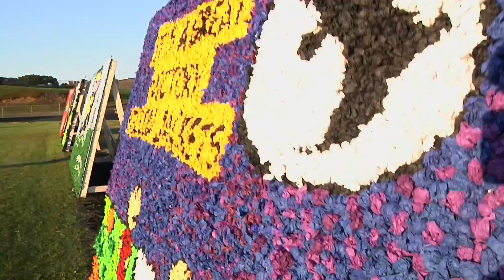2020 10 16 FVHS Class Posters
From October 16, 2020, Fairview High Students prepared giant Homecoming posters similar to the way they prepared Homecoming floats in the past.